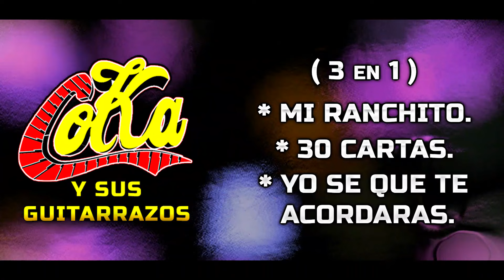MIX " 3 " TRANCAZOS CAMPIRANOS - COKA Y SUS GUITARRAZOS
(LA MEJOR MUSICA CAMPIRANA) COKA Y SUS GUITARRAZOS